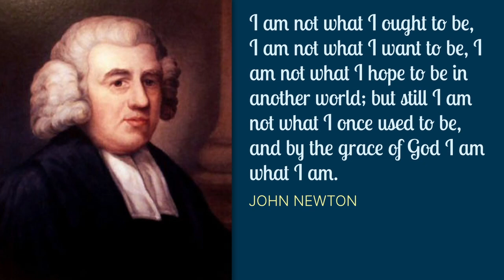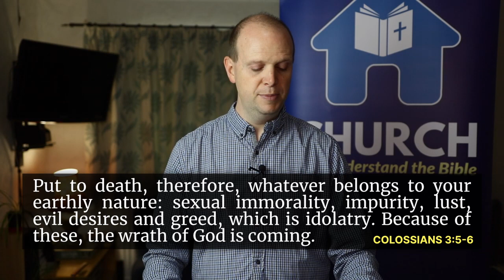Hope does not put us to shame - Romans 5:1-11 Sermon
Paul turns from faith to hope. In this sermon we look at the importance of hope - how the gospel gives us hope. Plus, what it means for the Holy Spirit to have poured his love into our hearts.

Confused by Grace - how the Christian life really works.

Understand the Bible - teaching the Christian faith online. Lots more on the website, including free courses

If you appreciate Understand the Bible, would you consider becoming a Patron? You can pay a small amount per month to support creating content.

There are more ways to support on this page - I would especially appreciate prayer!

UNDERSTAND THE BIBLE is dedicated to teaching the Christian faith online. This includes courses, sermons, Bible studies, and more. All content is designed with an eye for those new to faith, with the aim that people at every stage can watch and benefit from the teaching.